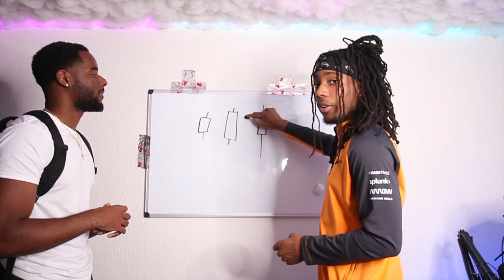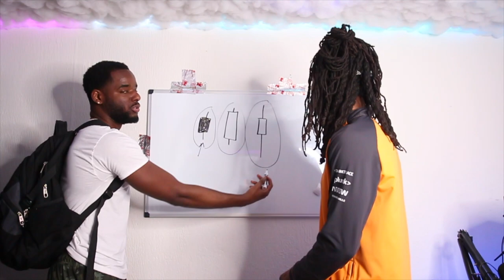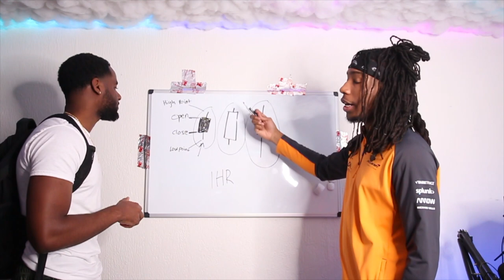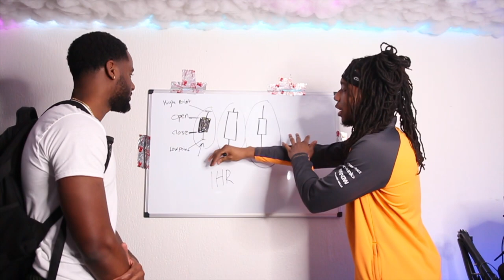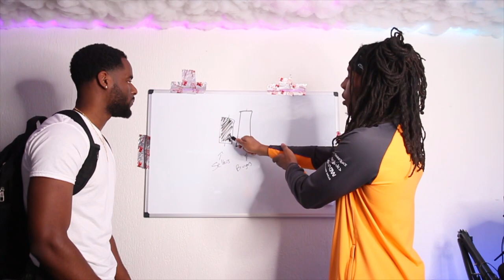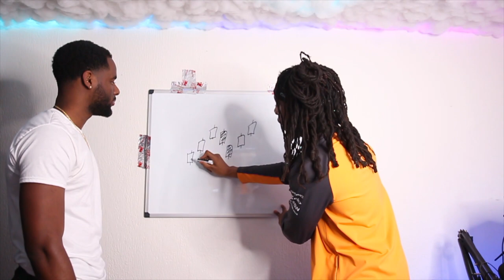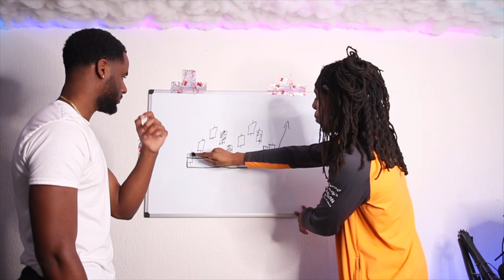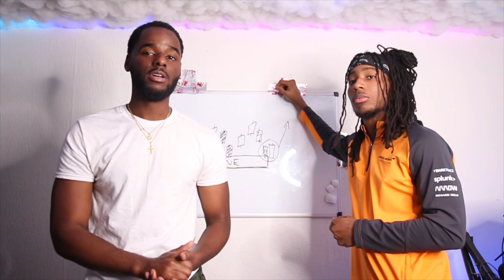HOW TO START TRADING: SCHOOL DID NOT TEACH US THIS!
Hit me up on IG 👉 @jayvenge (Yeah, this is the fastest way to get at me).

Listen, trading isn’t for everyone. It’s a skill that can change your life—imagine clicking a button at home and making money. But let’s be real, it’s tough as hell to master. I’m not here to be some “guru” with a Lambo (I’d rather have a Trackhawk). I’m just on the same grind as you, trying to become the best trader I can be. People like learning from me because I’ve been in your shoes.